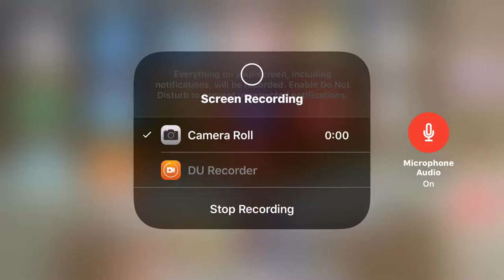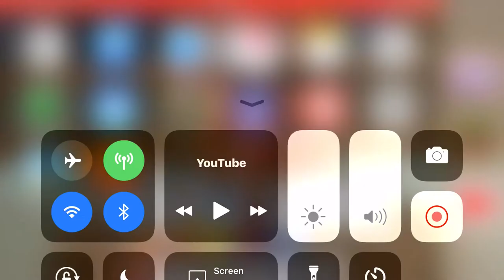LPS Episode 1 is coming out today.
Wassup!! LPS hotel episode one is coming out today, yes I’m redoing it and I might be doing a bit of ROBLOX and Minecraft videos, also I am working on two Gachaverse projects so don’t moan at me if it takes ‘too long’.